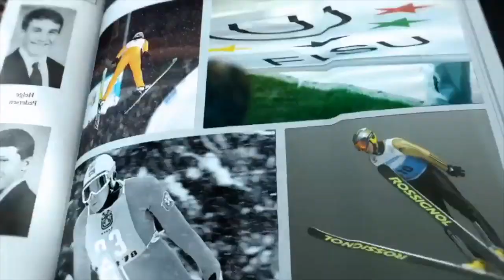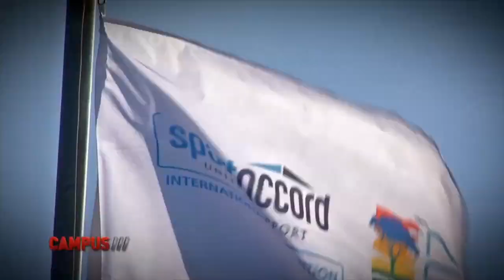1st WUC Uppsala American Football Championship - 23th CAMPUS TV Show - FISU 2014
UPPSALA -- 11 May, featured a historical game on the football field as the first ever gold medal game of the WUC American Football was decided between both strongholds of the tournament: Japan and Mexico. After a thrilling game, it was the latter that took the gold leaving the silver for Team Japan. Interesting detail, the next edition of this WUC will be hosted in ... Mexico, as the city of Monterey will welcome the 2nd edition of this exciting new FISU championship.

After the gold medal game, the Closing Ceremony was held. The Ceremony started with Stefan Bergh, FISU Vice-President and President of the WUC Uppsala Organizing Committee, holding a speech thanking all teams for participating and for some good games where the teams showed a good atmosphere and good sportsmanship. Mr. Bergh also thanked all organisations behind the event and all the volunteers. The ceremony continued with handing out the awards to all teams. It ended with the Organizing Committee submitting the hosting to Mexico that will arrange the next World University American Football Championship in 2016.

Read the full game report here.